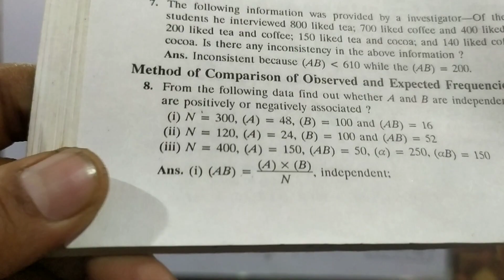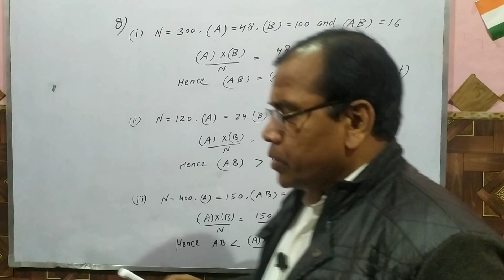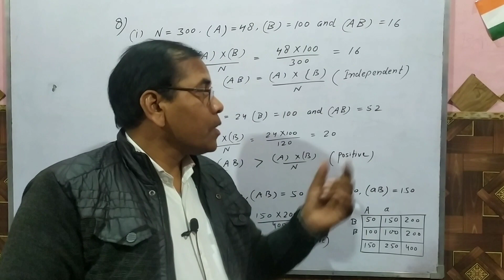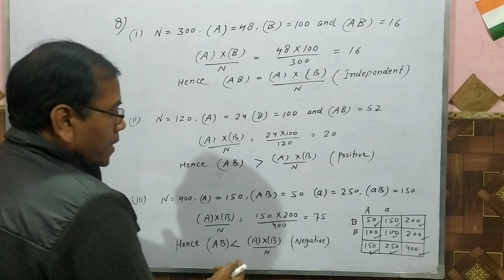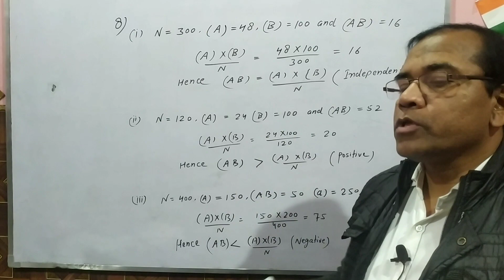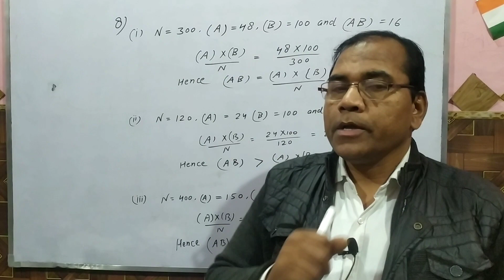Association of Attributes | गुण सम्बन्ध | STATISTICAL ANALYSIS for M.Com and MBA students